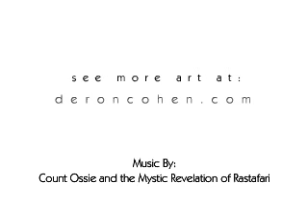Art for Your Soul by Deron Cohen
A visual journey through the art work of Deron Cohen.